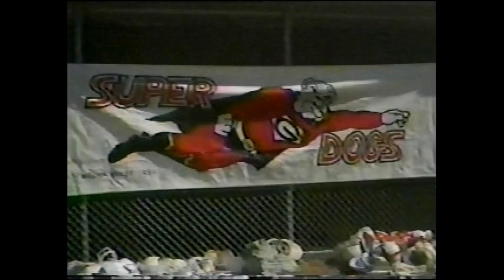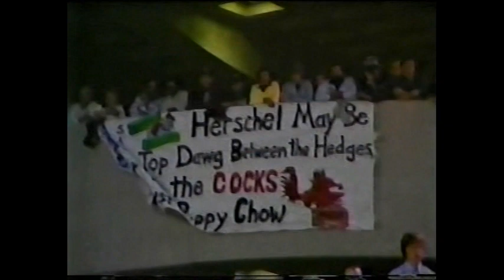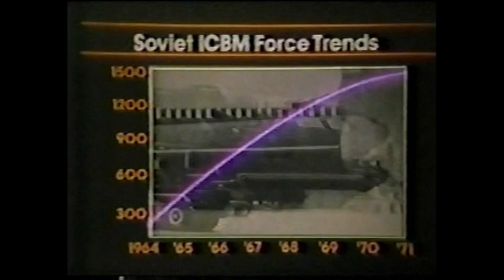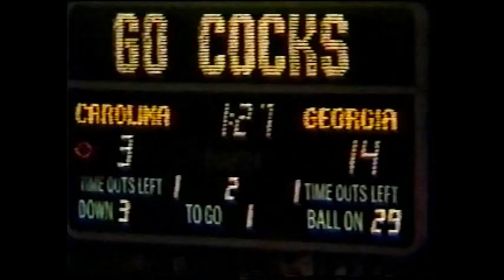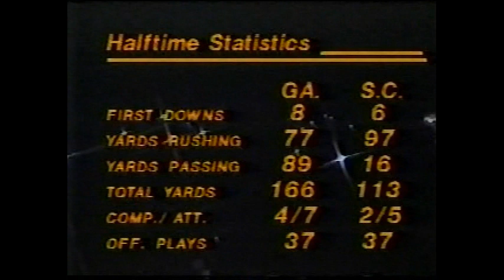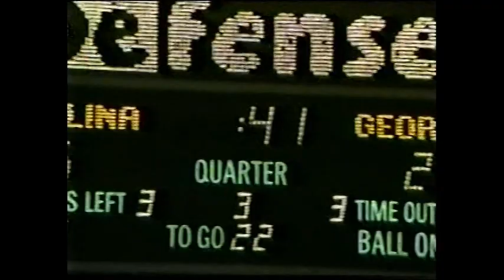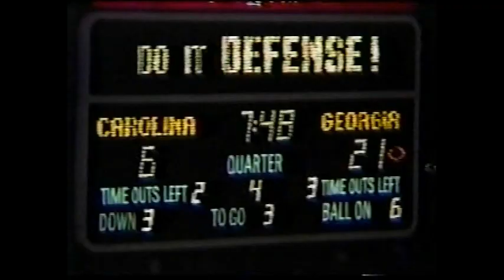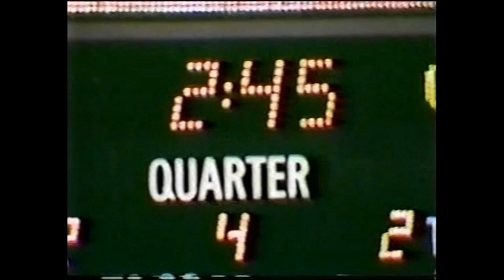1982 #7 Georgia Bulldogs at South Carolina Gamecocks (football)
This game was played on September 25th, 1982 in Columbia, SC. The Bulldogs defeated the Gamecocks 34-18.